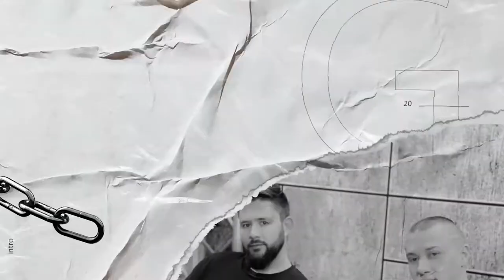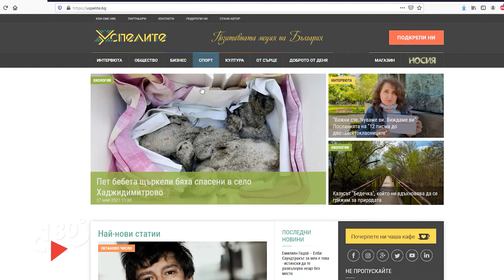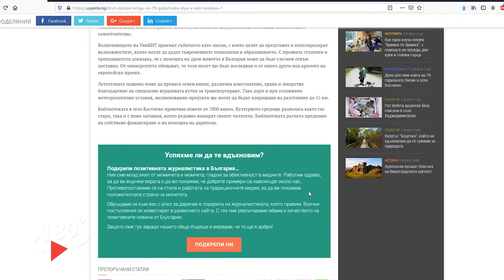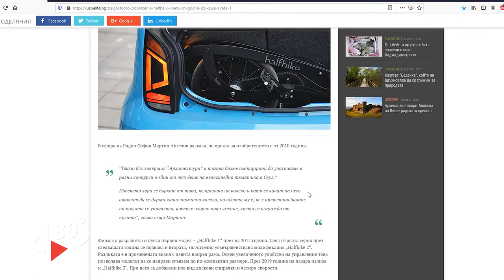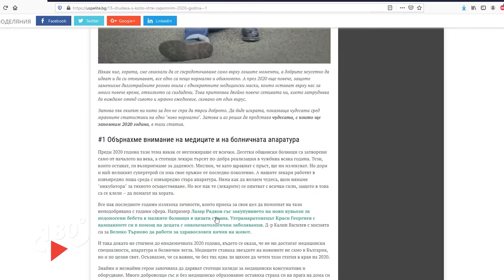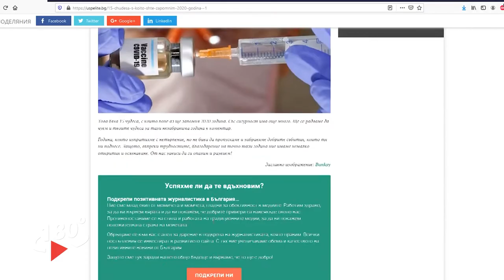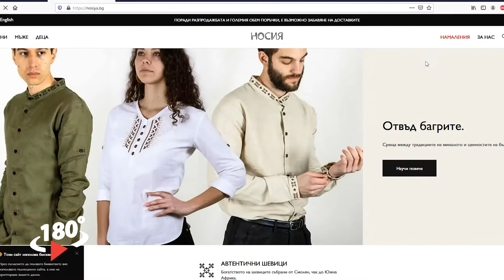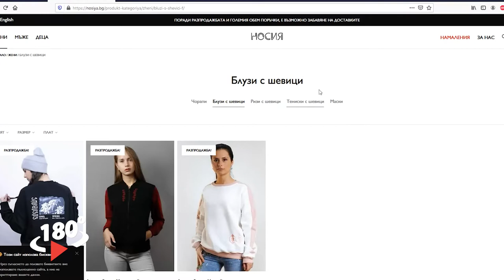Един от успелите - 180 Градуса (Еп. 20)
Александър Хинков ще говори за Успелите Българи и за Успешните проекти в България в студиото на 180 градуса